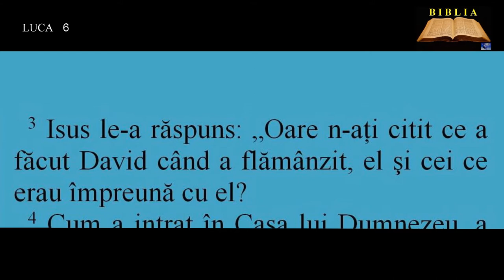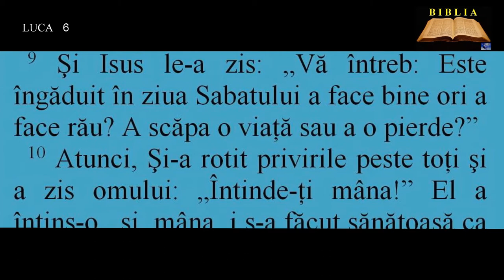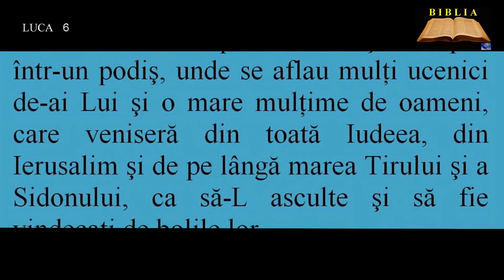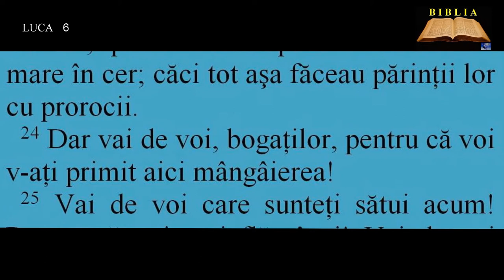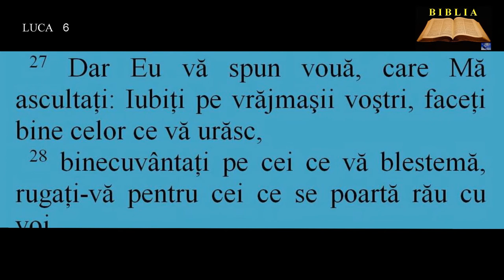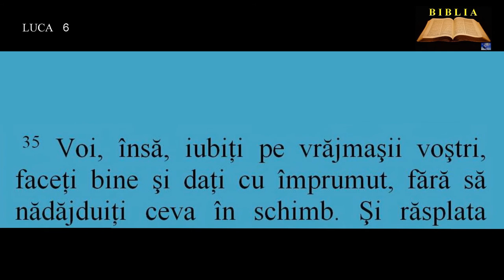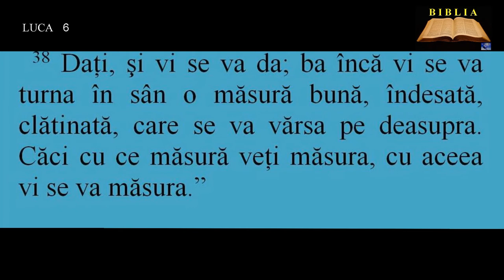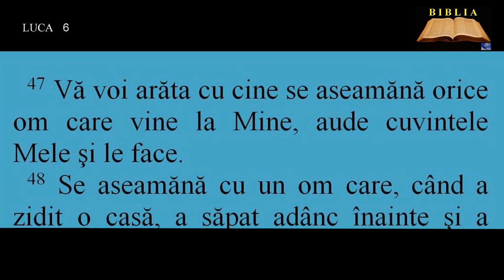LUCA 6 - Spicele de grâu şi Sabatul - Fericirile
00:00:00   Spicele de grâu şi Sabatul
00:00:55  Omul cu mâna uscată
00:02:09  Alegerea celor doisprezece
00:02:56  Felurite vindecări
00:03:31  Fericirile
00:04:58  Iubirea vrăjmaşilor
00:06:48  Paiul şi bârna, pomul şi roada
00:08:51  Casa zidită pe stâncă